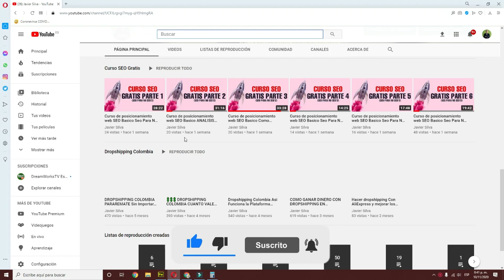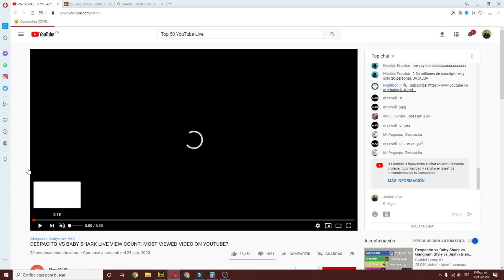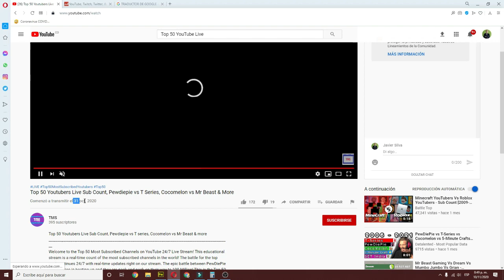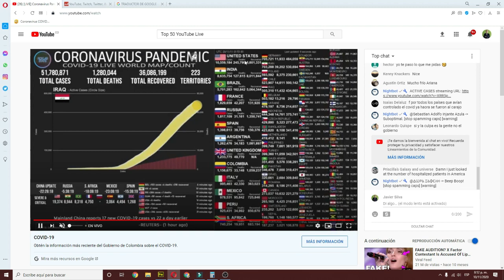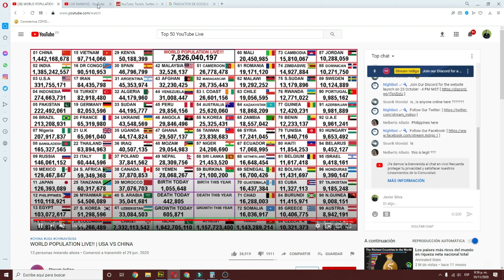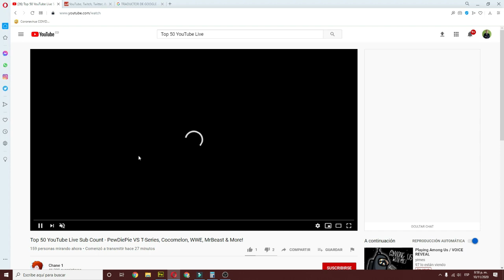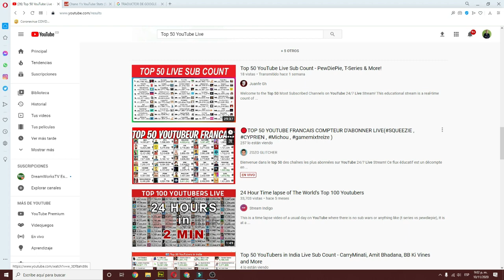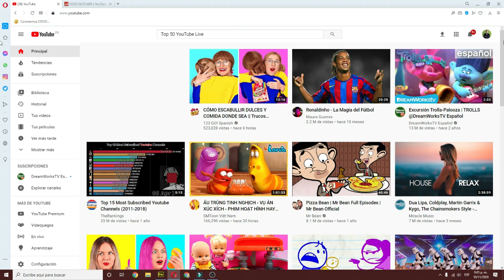Como Lograr Facil 1000 Subs y 4000 Horas En Youtube Para Lograr La Monetizacion De un Canal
Como Lograr Facil 1000 Subs y 4000 Horas En Youtube Para Lograr La Monetizacion De un Canal Javier Silva

En este video te voy a explicar como conseguir 4000 horas en youtube 2021 ya que conseguir estas horas y estos suscriptores es fundamental para lograr la monetizacion de tus canales de youtube si tu aprendes como llegar a las 4000 horas de reproduccion en youtube 2021 vas a tener un canal de youtube monetizado aprenderas a como monetizar mi canal de youtube y a como conseguir 4000 horas de visualizacion 2021 con este quiza el mejor metodo para llegar a las 4000 horas en youtube 2021  tambien es importante que sepas no solo de las horas de viasualizacion, si no de como conseguir 1000 suscriptores en youtube 2021 recuerda que youtube es una red social y es alli donde debes saber como ganar 1000 suscriptores en youtube 2021 labor que para muchos no es facil puesto que si bien es cierto es facil para otros el como conseguir 1000 suscriptores en youtube gratis 2021 no es facil pero tampoco imposible saber el metodo exacto de  como conseguir 1000 suscriptores rapidamente 2021 y lograr tener 1000 suscriptores en youtube 2021

Te enseño a hacerlo rapido

Javier Silva